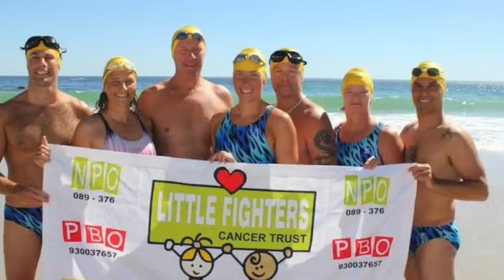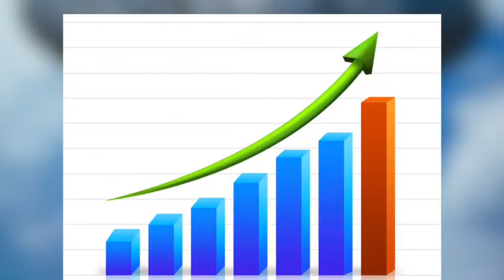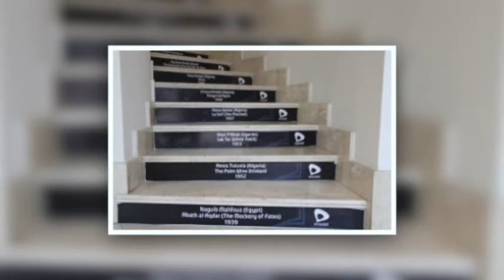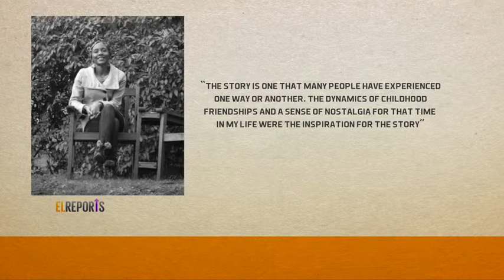SWIMMERS IN SOUTH AFRICA SWIM FOR HOPE......EL REPORT.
EbonyLife TV News segment, which focuses on positive news, current affairs and human interest stories across Africa. Hosted and produced by Arit Okpo